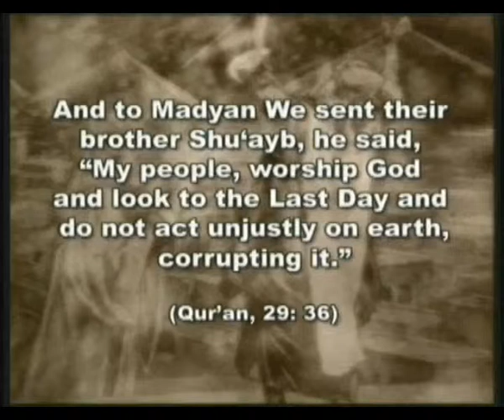BEHIND THE VEIL OF WAR